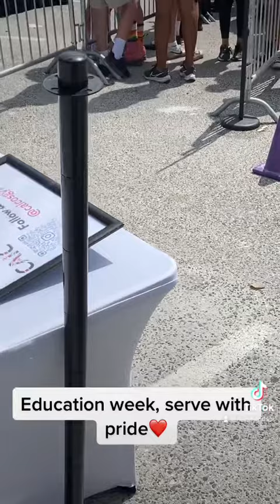So much happy children in one place.